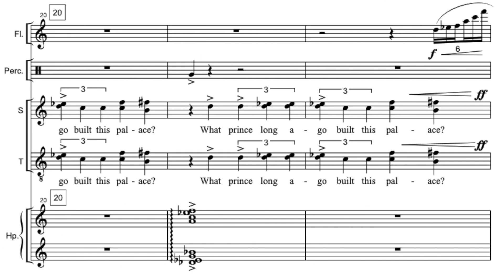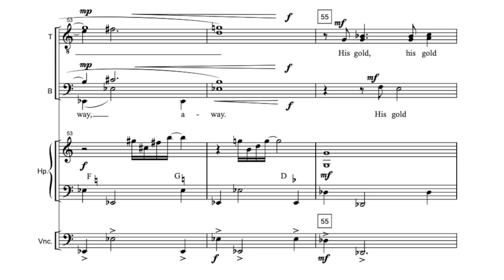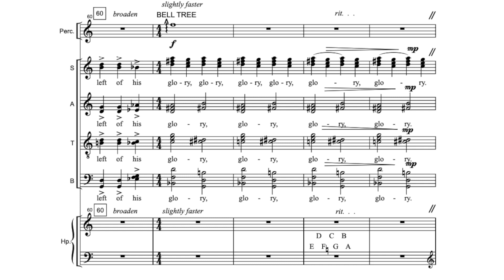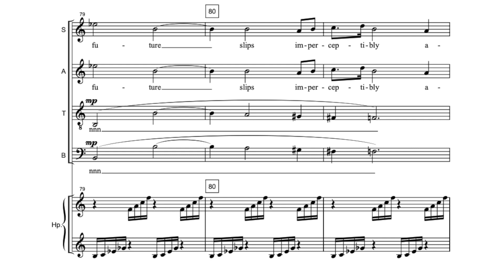Jade Flower Palace – Stephen Paulus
From Echoes Between the Silent Peaks
Performed by Oregon Repertory Singers, Gilbert Seeley
Released on Echoes Between the Silent Peaks